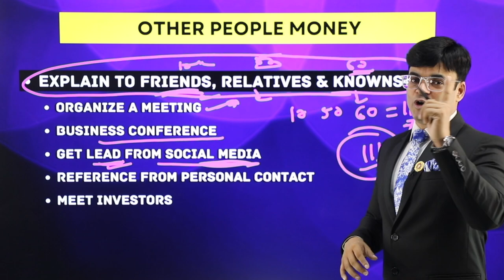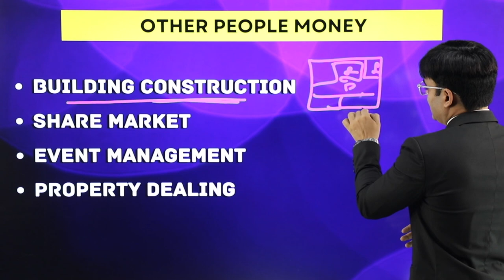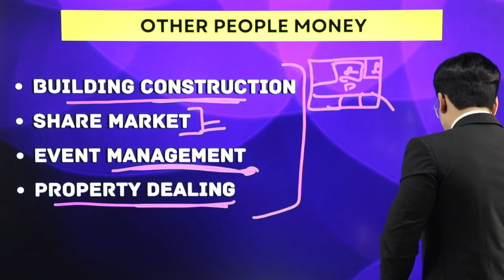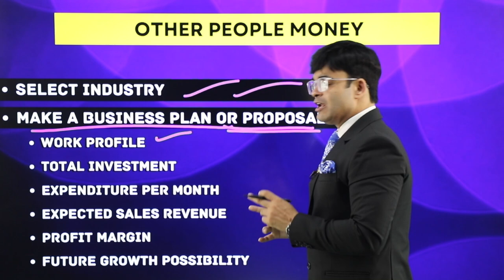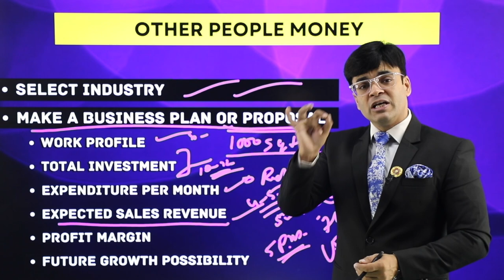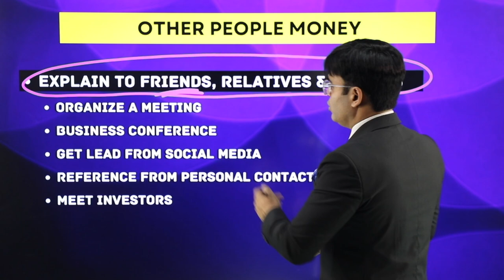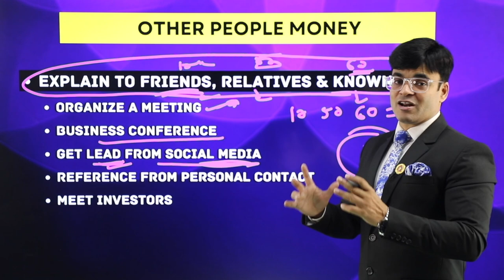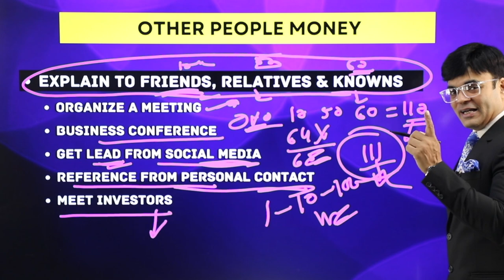Start Business With Other People Money | No Investment | Dr. Amit Maheshwari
In This Video Dr. Amit Maheshwari Sir Is Telling You How to Start a Business With Other People's Money.